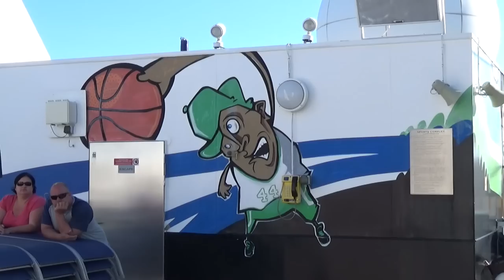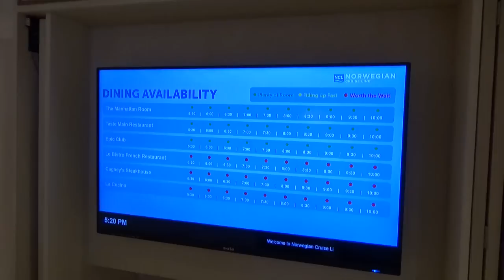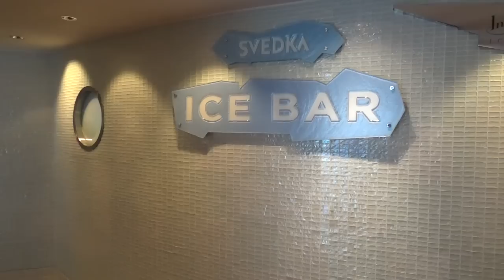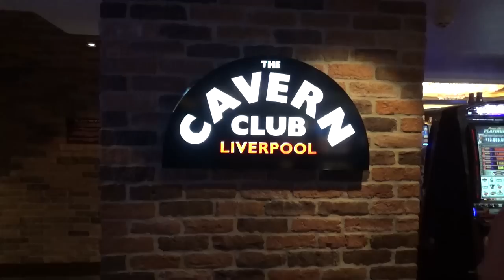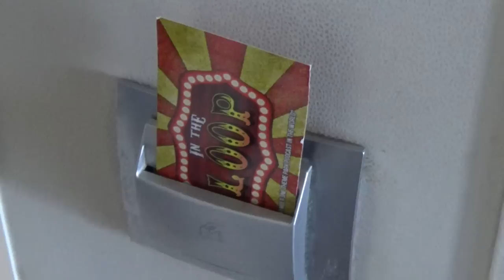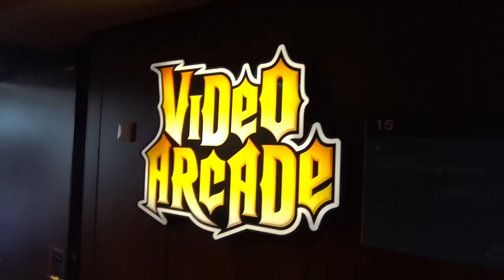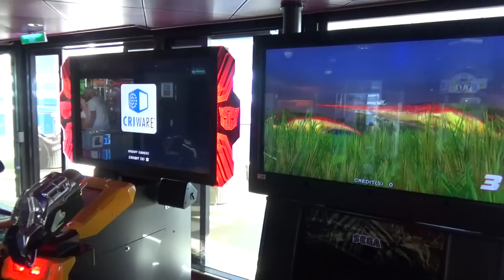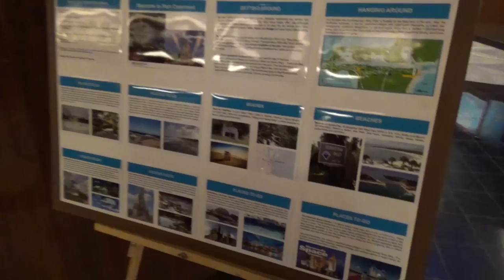Norwegian Epic Tour & Review with The Legend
Join The Legend as he shows you all around the Norwegian Epic cruise ship and all the things there are to do on board.  This shows off the ships restaurants, bars and lounges, pools and waterslides, stateroom, the buffet and much more.

Untapped: DrewTheIntern